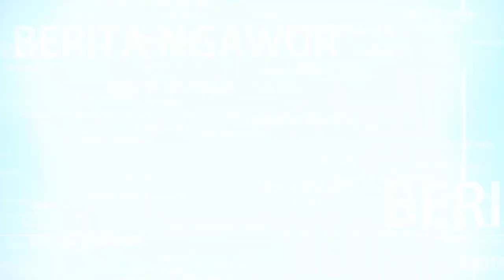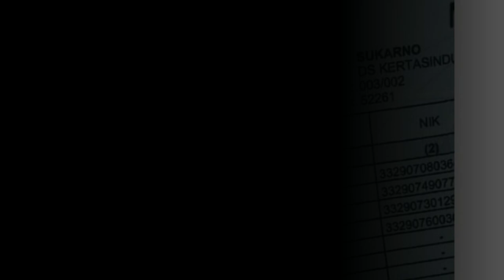Misteri yang terpecahkan Upin & Ipin BERITA NGAWUR EPS 3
Berita ngawur episode ke 3

Mohon maaf apabila ada kesalahan dan kekurangan.